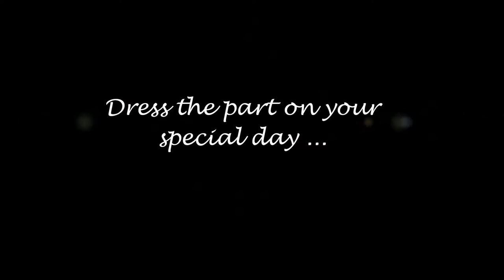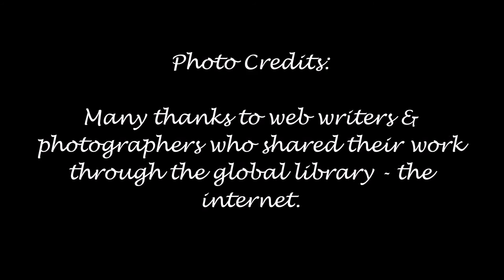Courthouse & Simple Weddings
Courthouse & simple weddings ideas.  Appropriate and special clothing for the bride and groom are shown.  Ideas for photo layout are also shown.  Photographs are selected from published internet articles.